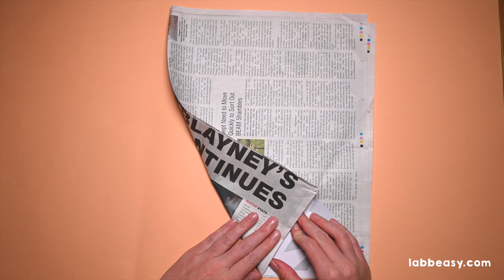Upcycling: How to make ice crystals from old newspapers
In this video we show you how to cut beautiful ice crystals from old newspapers.